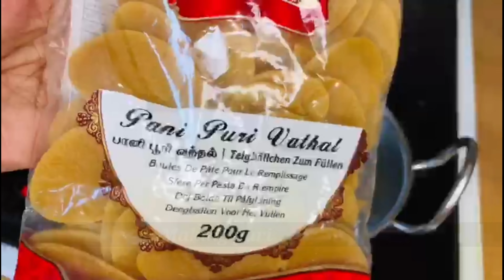How to make Simple Masala Puri recipe at home | Siri in Germany | Street Style Recipes